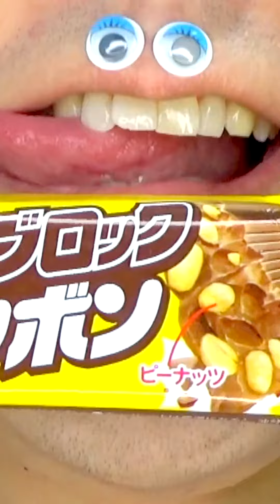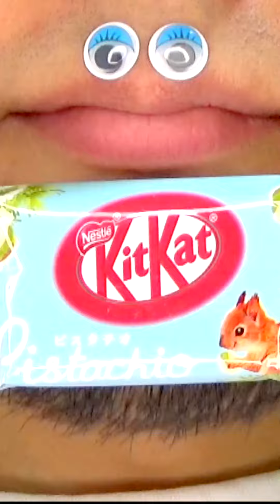Shasuke8b ASMR Delicious Foods Challenge 😋😋😋